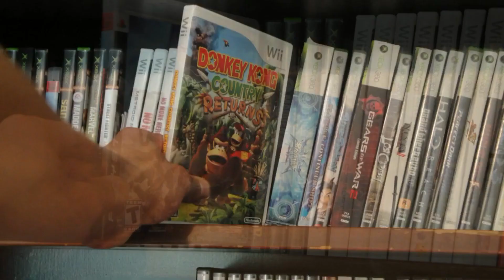Napoleon: Total War [PC] i5 2500K - GTX 560 Ti 2GB SLI - 1920x1080 - Very High